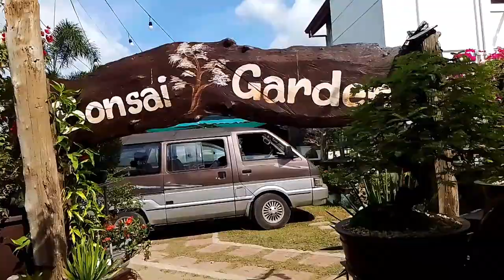VLOG#39 ATTENDING MIA'S 7TH BIRTHDAY/ SIZZY SHIN